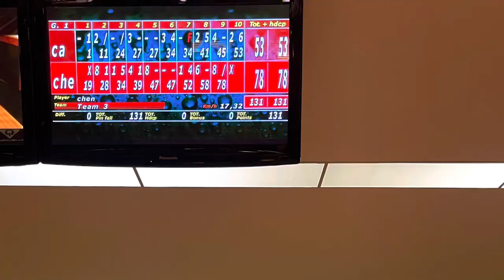Pico De Loro Trip | Quick get away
Quick get away with the fam. Room tour, amenities and more!